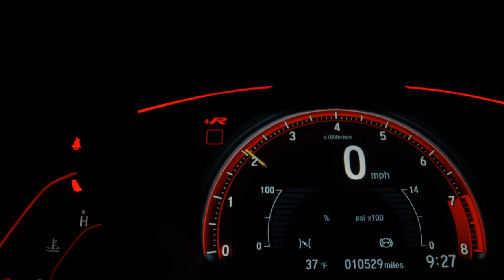MERCEDES-BENZ A 200 - 2013 - São Paulo/SP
BEM NOVA!!! LAUDO APROVADO E ABAIXO DA FIPE!!! SÓ AQUI VOCÊ ENCONTRA!!! FINANCIAMENTO COM OU SEM ENTRADA EM ATÉ 60 MESES. AVALIAÇÃO JUSTA NA TROCA!!! ABERTO DE DOMINGO A DOMINGO!! TODA ESTRUTURA NO LOCAL COM PERICIA, CORRETORA DE SEGUROS, E FINANCEIRAS!! CORRE PRA NÃO PERDER ESTA OPORTUNIDADE QUE VENDE RÁPIDO!!

Dados do Veículo
Veículo: MERCEDES-BENZ / A 200 1.6 TURBO URBAN 16V
Ano: 2013/2013
Combustível: GASOLINA
Portas: 4 PORTAS
Câmbio: Automático
Cor: BRANCA
KM: 130.000

✅ Air Bag
✅ Alarme
✅ Ar Condicionado
✅ Ar Quente
✅ Desembaçador Traseiro
✅ Direção Hidráulica
✅ Encosto de Cabeça Traseiro
✅ Freio ABS
✅ Rádio
✅ Retrovisor Fotocrômico
✅ Retrovisores Elétricos
✅ Rodas de Liga Leve
✅ Travas Elétricas
✅ Vidros Elétricos
✅ Volante com Regulagem de Altura
✅ Kit Multimídia
✅ Trio Elétrico